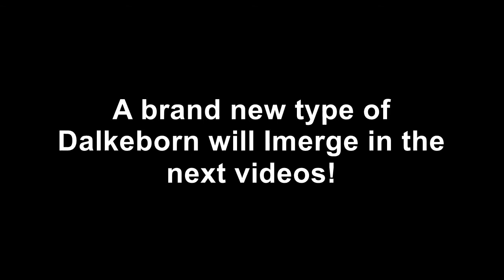Zittle the Dalekborn Highlights | A New Beginning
All the Videos that I Enjoyed most. Now to start fresh! Thanks for liking my videos.